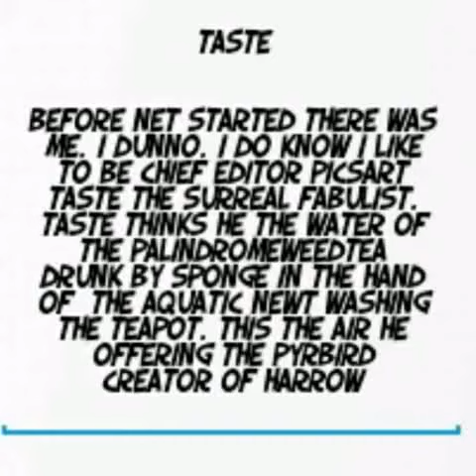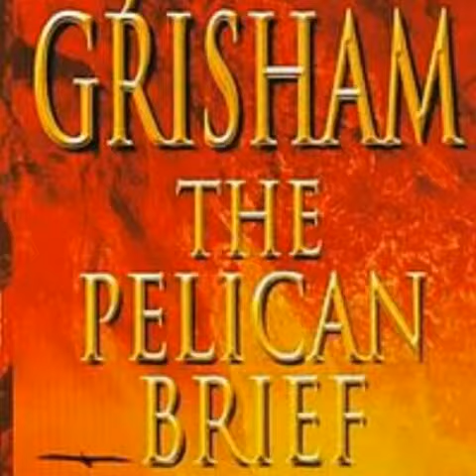palindromeweedtea (spongemoonday)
sudden victory. it just happened and now i am as surprised by it as you. it started with that profile text and see how the sponge got bigger. spongemoonday !!